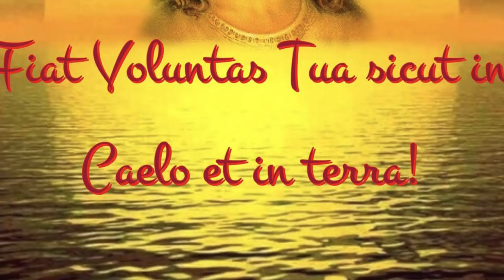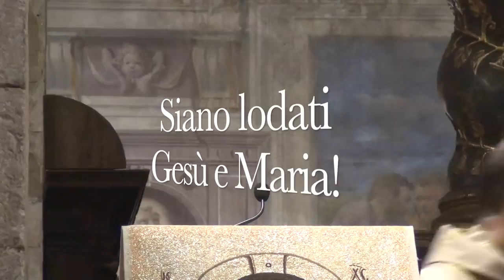La luce della fede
La splendida liturgia della luce della Veglia Pasquale. La fede e la sua importanza decisiva. Come la fede si alimenta. L'evento della risurrezione fu un evento anzitutto annunciato, così come la fede nasce e si alimenta con l'ascolto. Effetti straordinari della fede in un'anima. Omelia Veglia pasquale 2019 (21 Aprile)